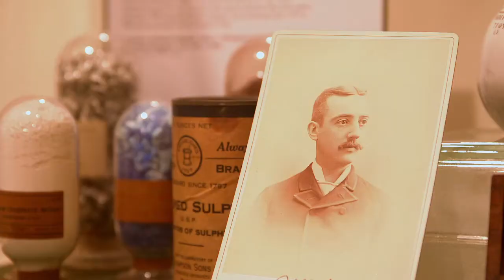Commerce and Industry Heritage | Troy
The Capital Region was the forefront of NY's commercial economy & Troy's thriving historic industries.